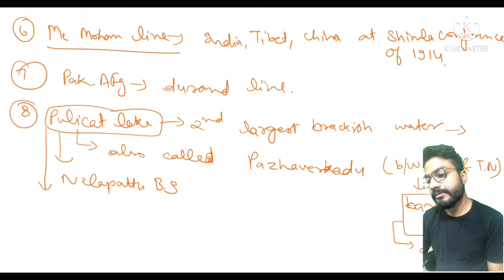Complete Current Affairs Series for UPSC & PSC | lecture -1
So this series is going to be so much exciting, In this we are discussing whole current affairs part of your preparation.

The best thing about this series is their format of notes making like in this video we are going to discuss important current affairs through one liner format with short and crisp notes for last minute revision .